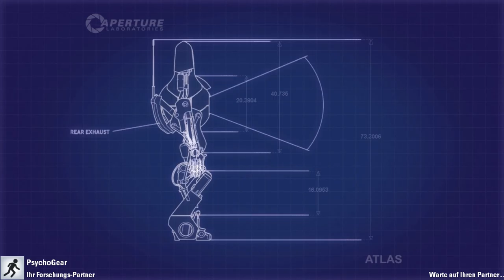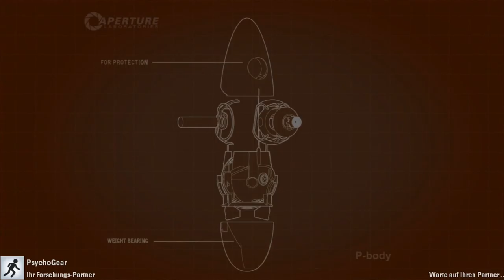Let´s Play Portal 2: Coop [GER] #12